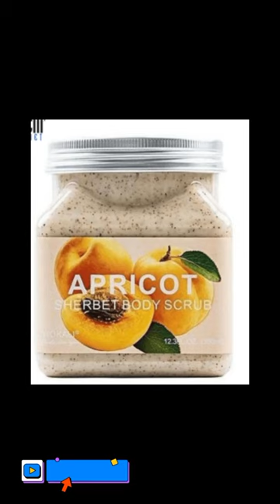Best body exfoliating scrub 2 stay hydrated & glowing this Harmattan/winter season